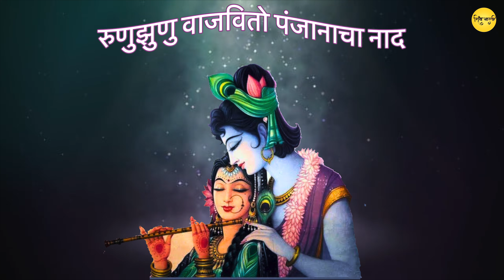Halu Halu Chal Radhe | हळू हळू चाल राधे |रुणुझुणु वाजवितो पैंजणाचा नाद | भक्तिगीते गवळण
रुणुझुणु वाजवितो पैंजणाचा नाद
हळूहळू चाल राधे हळूहळू चाल

गोरी गोरी कांती तुझी दिसे सुकुमार
कुरळ्या कुरळ्या केसांम्धे केतकीचे पान
नेसलीस चंद्रकळा भाळी कोर लाल

कुंडले गं कानाम्धये हिरे चमकती
नयनी तुझ्या काजळ हे किती शोभती
मुखी विडा रंगला गं  ओट लाल लाल

गोकुळात बासरी वाजवी हरी
बीगी बीगी चाल राधे पदर सावरी
जरी बुटयांचा शालु रंग लाल लाल

वृंदावनाम्धये बाई होळी रंगली
गोप गोपी खेळताना रात संपली
केशराचा रंग फेका उधळा रे गुलाल

          शेकडो वर्षे महाराष्ट्राच्या मुखात दोन संतांचे अंभंग खडीसाखरेप्रमाणे घोळतायत. आणि ते म्हणजे संत तुकोबाराय आणि संत जनाबाईंचे गोड अभंग.पंढरीची सावळी विठाई म्हणजे दीनदुबळ्यांची आई. सुखदु:ख जाणून घेणारी माऊली. अनाथ जनी असा या विठाईच्या नावाने टाहो फोडते. या विठाईची वाट पाहून जनाई व्याकूळ होते.पांडुरंगाच्या देवळासमोरच झोपडीत राहणार्‍या गरीब जनाबाईने देवाच्या गळ्यातले पदक चोरले, असा आरोप तिच्यावर होतो. मग आपण सोन्यानाण्याची नव्हे तर विठुरायाची चोरी केली आणि त्याला हृदयात बंदिस्त केल्याचे 'धरिला पंढरीचा चोर' या अभंगातून ती सांगते. 'माझे अचडे बचडे छकुडे गं राधे रुपडे' सारखे तिचे श्री विठ्ठलाच्या बाळरुपाचे वात्सल्याने ओतप्रोत भरलेले अभंग तर अप्रतिम ठरलेत.

             जनीची भक्ती म्हणजे रोजचं काम करता करता देवाचं नाव घेणं. 'दळीता कांडिता तुज गाईन अनंता' हे तिचं तत्वज्ञान खेडोपाड्यातील अडाणी माणसांनाही आपलं वाटतं आहे. जनीनं दाखवलेला'लेकुरवाळा विठूराया'संसारात रमलेल्या, मुलंबाळं सांभाळणा-या आयाबायांना नेहमीच भावलेला आहे.'नाम विठोबाचे घ्यावे मग पाऊल टाकावे' हा जनाबाईचा अभंग गात वारकरी पंढरीची वाट चालतात.

          Sant Janābāi was a Marāthi religious poet in the Hindu tradition in India, who was born likely in the seventh or the eighth decade of the 13th century. She died in 1350.[1]

         Janabai was born in Gangākhed 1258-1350, Mahārāshtra to a couple with first names rand and Karand. Under the caste system the couple belonged to the matang. After her mother died, her father took her to Pandharpur. Since her childhood, Janabai worked as a maid servant in the household of Dāmāsheti, who lived in Pandharpur and who was the father of the prominent Marathi religious poet Nāmdev. Janabai was likely a little older than Namdev, and attended to him for many years.

          Pandharpur has high religious significance especially among Marathi-speaking Hindus. Janabai's employers, Damasheti and his wife, Gonāi, were very religious. Through the influence of the religious environment around her and her innate inclination, Janabai was always an ardent devotee of Lord Vitthal. She was also a talented poet. Though she never had any formal schooling, she composed many high-quality religious verses of the abhang (अभंग) form. Some of her compositions were preserved along with those of Namdev. Authorship of about 300 abhang is traditionally attributed to Janabai. However, researchers believe that quite a few of them were in fact compositions of some other writers.

Along with Dnyāneshwar, Nāmdev, Eknāth, and Tukaram, Janabai has a revered place in the minds of Marathi-speaking Hindus who belong especially to the wārakari (वारकरी) sect in Maharashtra. In accord with a tradition in India of assigning the epithet sant (संत) to persons regarded as thoroughly saintly, all of the above religious figures including Janabai are commonly attributed that epithet in Maharashtra. Thus, Janabai is routinely referred to as Sant Janabai (संत जनाबाई).